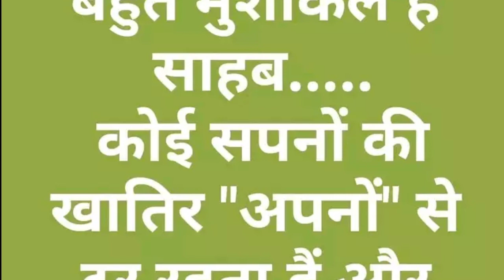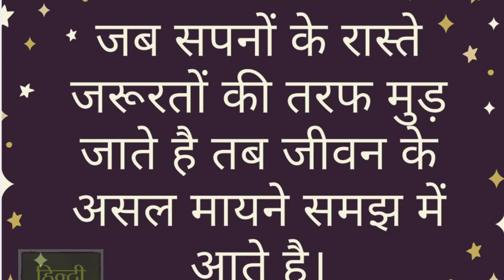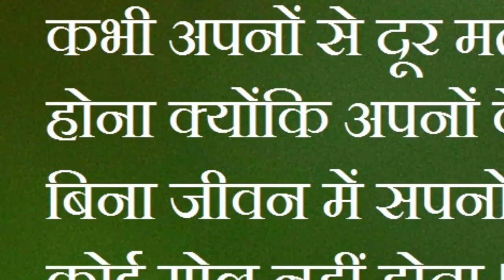सपने में होली खेलते देखना, देता है आपको बहोत सारे शुभ संकेत